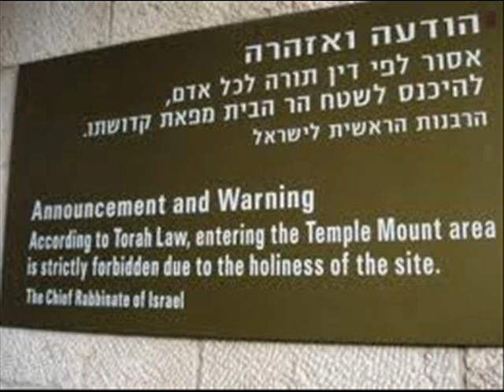צבע אדום באשדוד לקט Video Breaking News Updates Israel office (Gaza, Israel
Video Breaking News Updates Israel propaganda IDF and government office (Gaza, Israel